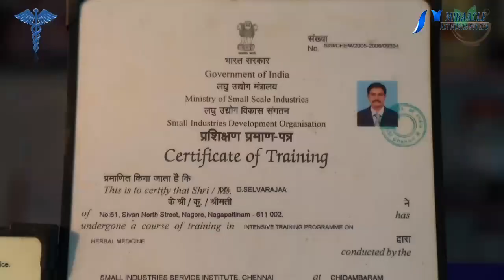வாரத்திற்கு 3 முறை கேரட்டை பச்சையாக சாப்பிடுவதால் இவ்வளவு நன்மையா..?